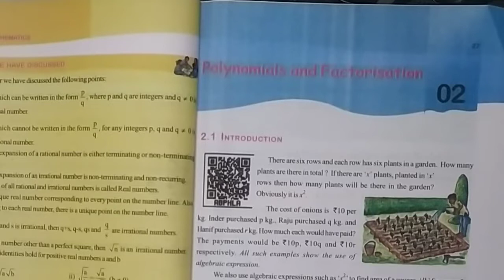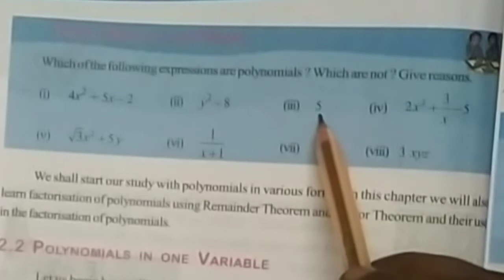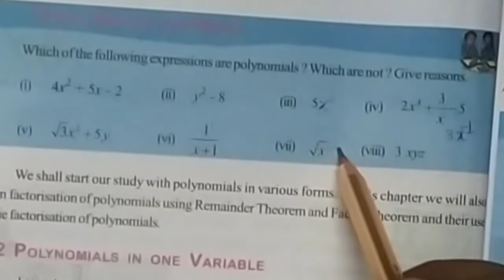9th class POLYNOMIALS and FACTORISATION chapter2 full concept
9th class POLYNOMIALS and FACTORISATION chapter2 full concept
what is polynomial?
which is polynomial in one variable?
What is Degree of polynomial?
Types of polynomials according to terms and degrees.